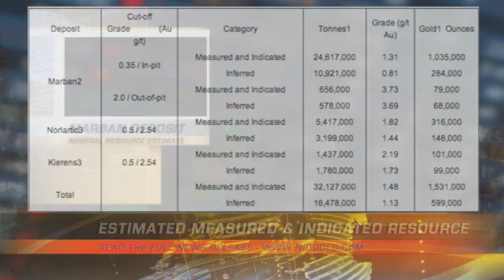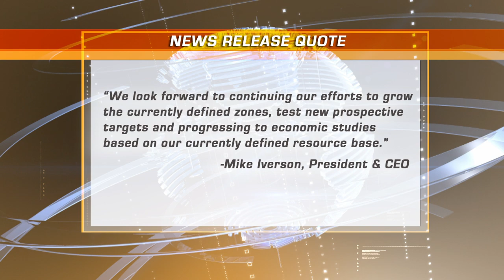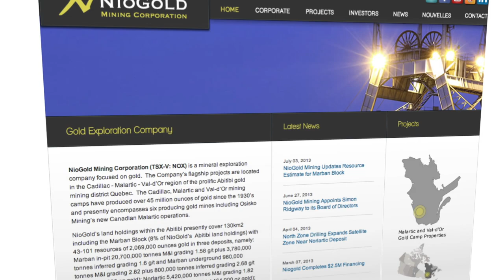NioGold Mining Corporation (TSX-V: NOX) Video News Release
NioGold Mining Corporation, which trades on the TSX-V under the symbol NOX announced an updated mineral resource estimate for the Marban deposit.

The Marban, Norlartic and Kierens deposits, are all located on NioGold's Marban Block property in the Malartic gold camp, that is within the infamous Abitibi region of Quebec. The three deposits collectively host an estimated measured and indicated resource of 32,127,000 tonnes grading at 1.48 g/t gold totalling 1,531,000 oz gold, plus an estimated Inferred resource of 16,478,000 tonnes grading 1.13 g/t gold totalling 599,000 oz gold. Quite exciting for this gold company. Also, important to note that the Marban Block property is currently under option to Aurizon Mines Ltd. now a wholly owned subsidiary of Hecla Mining Company, who can earn up to a 65% interest.

NioGold is a mineral exploration company focused on gold. The Company's flagship projects are located in the Cadillac - Malartic - Val-d'Or region of the prolific Abitibi gold mining district in Quebec. This particular camp has produced over 45 million ounces of gold since the 1930's and presently encompasses six producing gold mines including Osisko Mining's new Canadian Malartic operations.

Please see the full news release with all of the table data and information